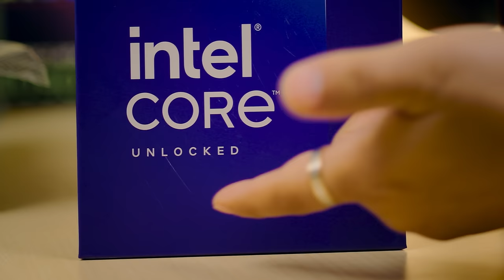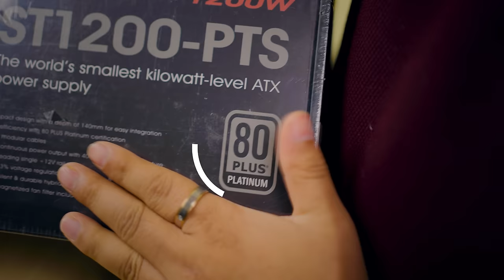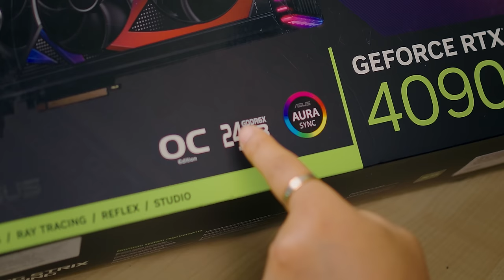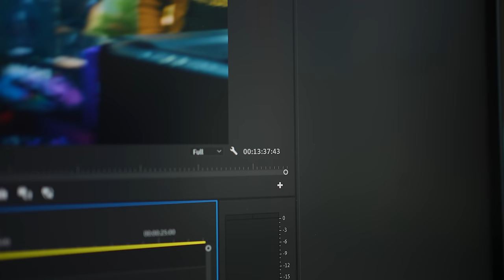Building Monster Gaming & Editing PC - Step By Step Guide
Building A Monster Gaming & Video Editing PC !!!

How to Build a Gaming & Video editing PC

Manoj Saru